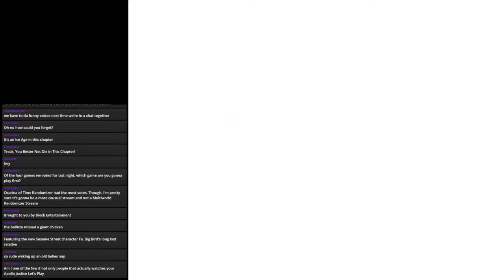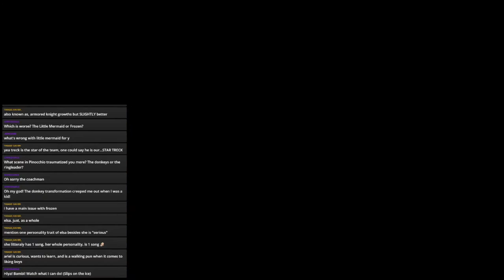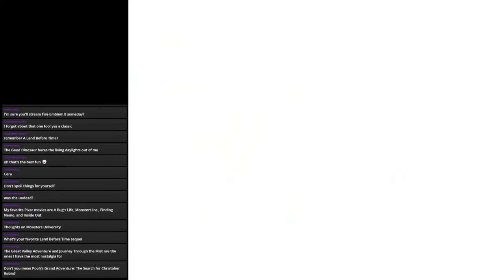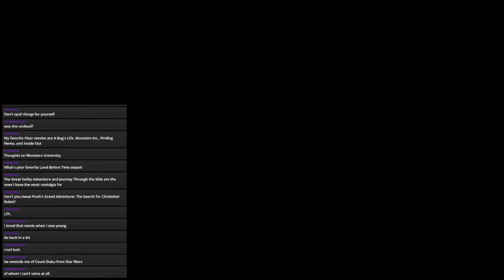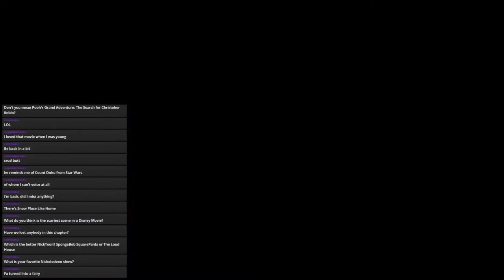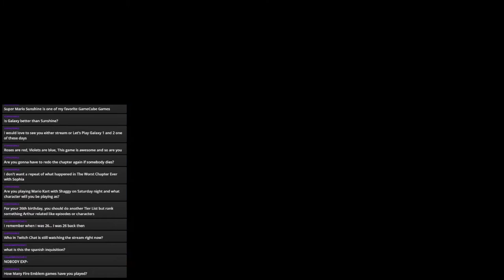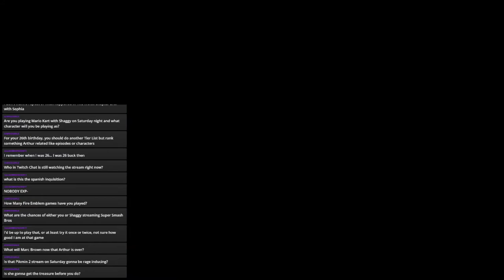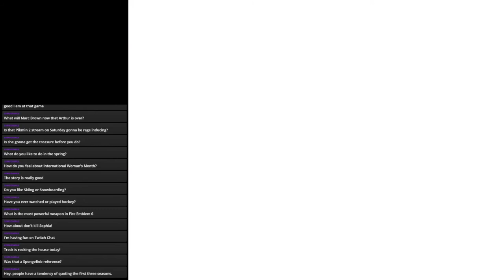Fire Emblem 6 The Binding Blade (Blind-ish) Stream 16: TOO MANY STATUS STAVES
Today, we go to 2 different Ilia maps which are filled with status staves. Not fun.